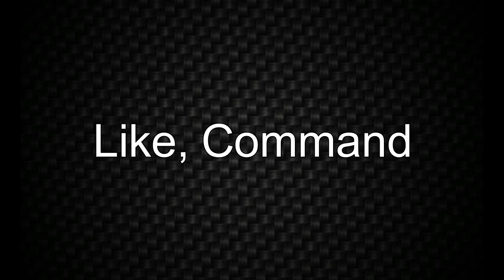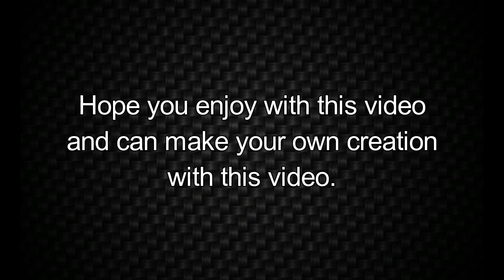RC Homemade | How to Make Powerful Cannon Multi Bullets RC Tank Military Weapons Homemade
Project requirement need plastic tires, plastic spoons, spurs, dc motor, mini cotton buds, small bambo chopsticks, double A4 (red and yellow), cardboard.